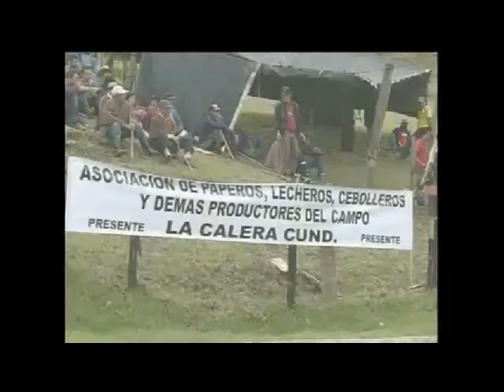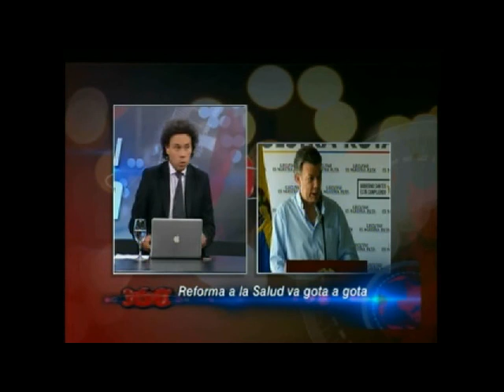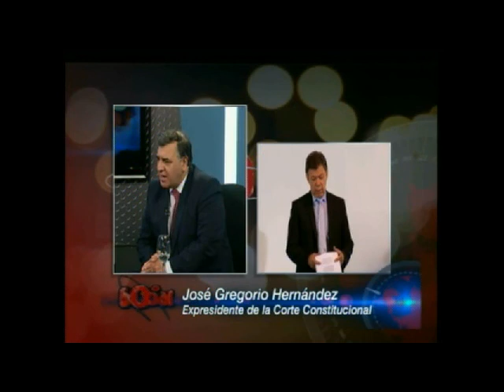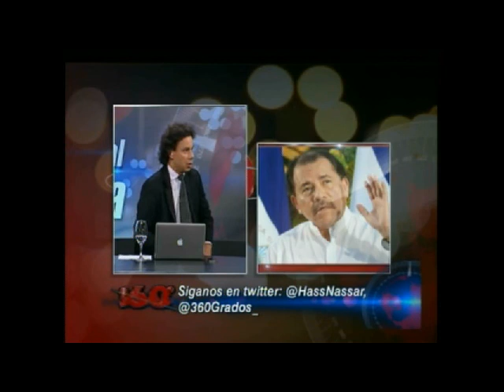¿Dónde están los temas del país Paro Agrario, salud, educación, Fallo de la Haya